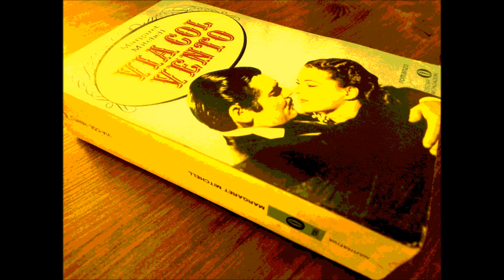Via col vento III - part 38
Margaret Mitchell aveva mangiato pane e storia fin da bambina: suo padre era presidente della società storica di Atlanta. Nel suo unico ma famosissimo romanzo descrisse con ricchezza di dettagli non solo le vicende storiche e la tragedia della guerra civile attraverso gli occhi delle donne, ma le città e le campagne, le piantagioni, le abitazioni, l’abbigliamento, insomma la vita del Sud che lei conosceva così bene e che, però, suscitò anche molte critiche per come descrisse la gente di colore. Ovvero come una latifondista bianca e ricca che offriva una visione degli stati del sud secondo la quale gli schiavi erano contenti e i padroni giusti ed equi. Ovviamente non possiamo che concordare con questo e infatti le frasi irrispettose nei confronti della gente di colore che incontreremo durante la lettura le salteremo. Nel nostro archivio potete ascoltare un romanzo che fa da contrappunto a Via col Vento: “I loro occhi guardavano dio”, romanzo ancora oggi semi ignorato (ascoltabile a questo ) della afroamericana Zora Neale Hurston, sua contemporanea la quale però racconta lo schiavismo dal punto di vista della gente di colore.
Devana presenta e legge per La Scuola delle Donne® Via col vento, di Margaret Mitchell, traduzione originale del 1937 di  Ada Salvatore ed Enrico Piceni, Mondadori ed.